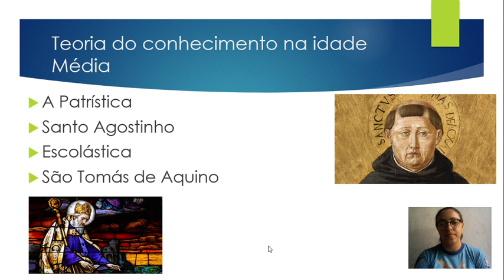7U S24 016 23-10 JULIANA FILOSOFIA